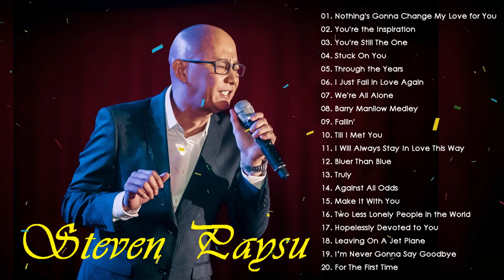Steven Paysu Greatest Hits Playlist 2022 - Best Songs Of Steven Paysu | Tagalog Love Songs OPM 2022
🚫This is just a non-profit channel to promote music and learning English. If you are an artist/organization that believes videos are copyrighted, please do not remove them.